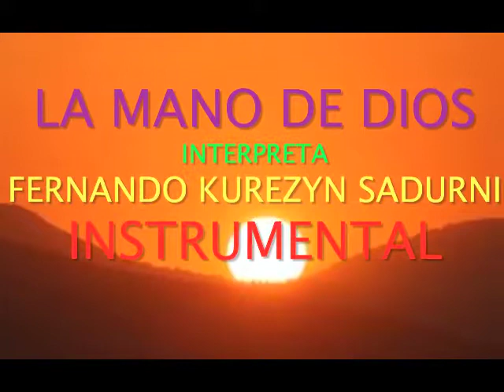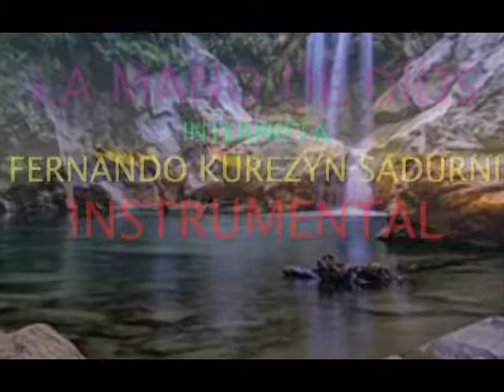LA MANO DE DIOS INSTRUMENTAL ,FERNANDO KUREZYN SADURNI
FERNANDO KUREZYN SADURNI,,,INTERPRETA INSTRUMENTALMENTE UNA HERMOSA ALABANZA TITULADA,,,LA MANO DE DIOS,,`PARA GLORIA DE DIOS PADRE DIOS HIJO Y DIOS ESPIRITU SANTO,,,AMEN